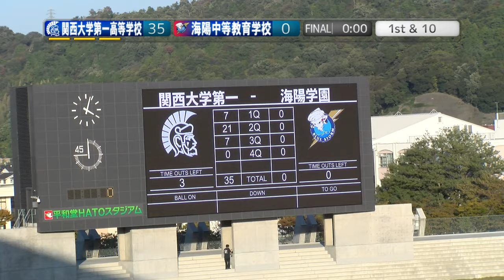[4Q]関西大学第一高等学校KAISERS×海陽中等教育学校BLUESTORM (20241103)[Director's Cut]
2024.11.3(Sun) 高校アメリカンフットボール秋季選手権 at 平和堂HATOスタジアム
関西大学第一高等学校KAISERS×海陽中等教育学校BLUESTORM
【4Q】

2024シーズン。今季もNFA日本社会人アメリカンフットボール協会承認の下、